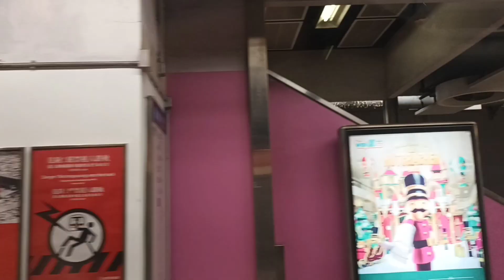MTR East rail line R train FOT SHT